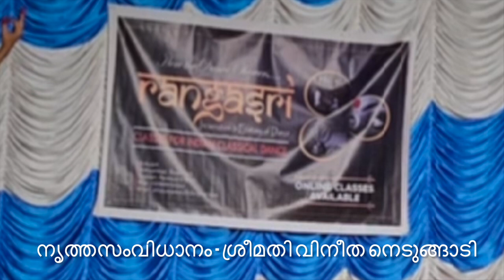Geethanjali, Mohiniyattam - Athulya Rakesh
തേനാരി മധ്യാരണ്യ ശ്രീരാമക്ഷേത്രത്തിലെ നവരാത്രി ആഘോഷങ്ങളോടനുബന്ധിച്ച് ശ്രീമതി അതുല്യ രാകേഷ് 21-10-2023 ന് അവതരിപ്പിച്ച മോഹിനിയാട്ടം - ടാഗോറിന്റെ ഗീതാഞ്ജലിയുടെ ആവിഷ്ക്കാരം. രാഗതാളമാലിക. നൃത്തസംവിധാനം ശ്രീമതി വിനീത നെടുങ്ങാടി.